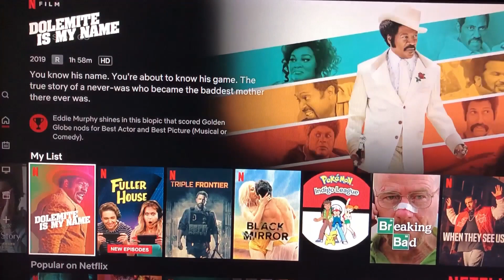Dolemite Is My Name! And This Video Is My Review.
This is my review for the Netflix exclusive movie, Dolemite Is My Name.

Netflix

Episode 189
Dolemite Is My Name Movie Review